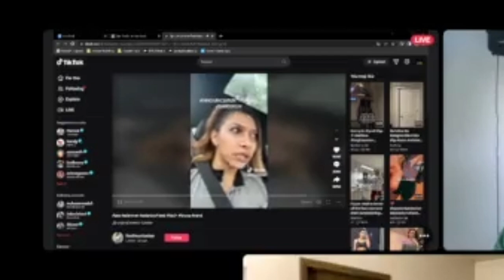Are you for or against interracial couples?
We stream EVERY Thursday at 8pm(CT) or 6pm(PST)